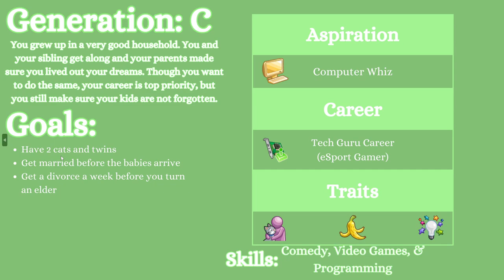graduation kind of worked? // ABC Legacy 4 (C)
Gallery: simsdeelicious